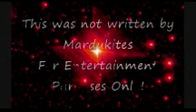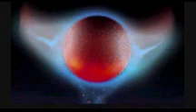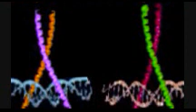HOW TO RULE THE WORLD part 5 NEW WORLD ORDER Anunaki Alien Illuminati Nibiru-blood Agent Training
World Domination 101
How to Rule the World part 5
Anunaki Alien Illuminati Nibiru-blood Agent Training Propoganda Video
Protocols of the Learned Elders of Zion
New World Order (NWO) "Great Plan"
based on Protocols 6 and 7.
Monopolies; upon them depend the fortunes of the Humans. Taking of the land out of the hands of the aristocracy. Trade, Industry, Speculation and Luxury. Rise of wages and increase of price in the articles of primary necessity. Anarchism and drunkeness. Secret meaning of the propoganda of economic theories. Object of the intensification of armaments. Ferments, discords and hostility all over the world. Checking the opposition of the humans by wars and by a "Universal War". Secrecy means success in the political. The press media and public opinion. The guns of nations.